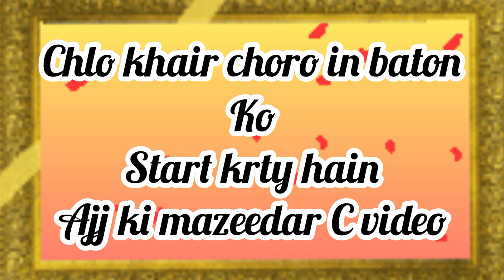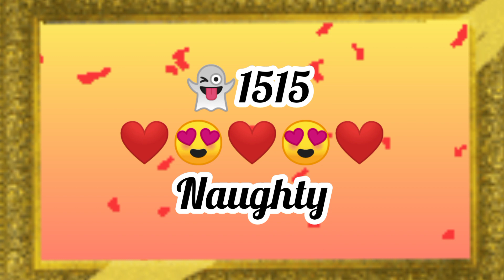ap kis mode k insaan ho | ap kesy insan ho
ap kis mode k insaan ho